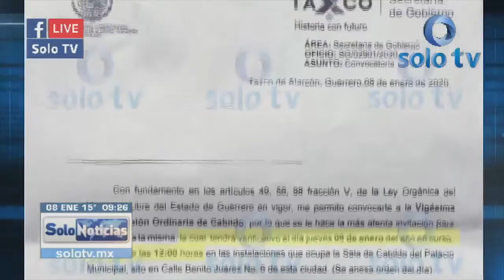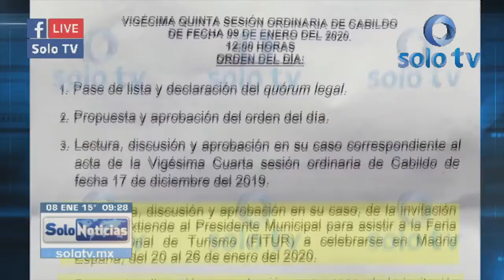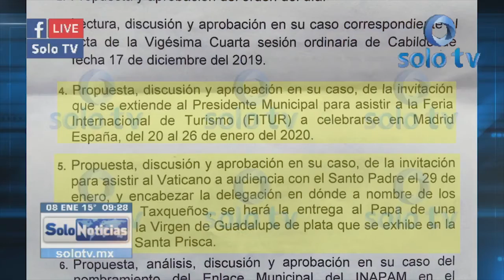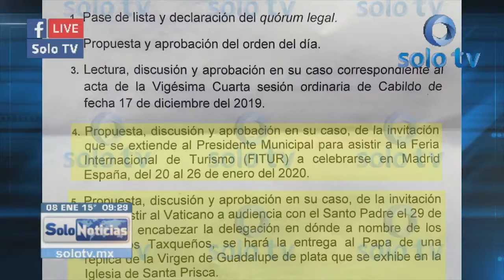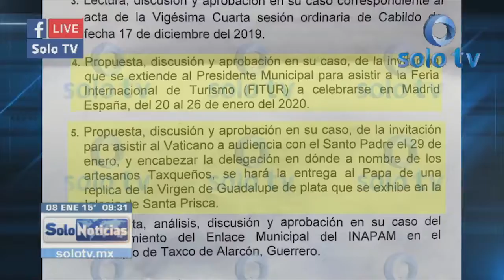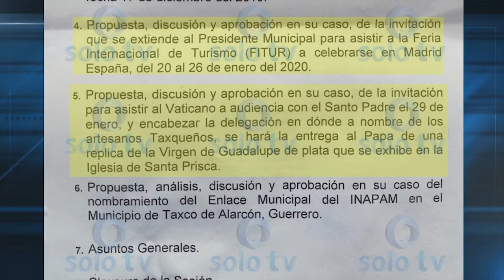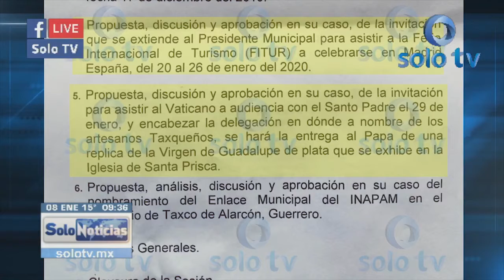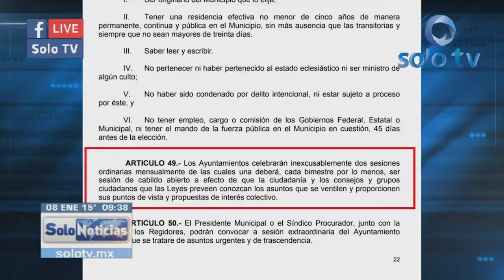¿Qué opina del viaje que pretende realizar Marcos Parra mientras Taxco se hunde en la inseguridad?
Indignante que el panista Marcos Parra esté planeando viajar a España a la feria de turismo y al Vaticano a visitar al Papa, mientras Taxco está hundido en una ola de inseguridad y violencia.

Opinión extraída del programa Solo Noticias del día 08 de Enero del 2020.